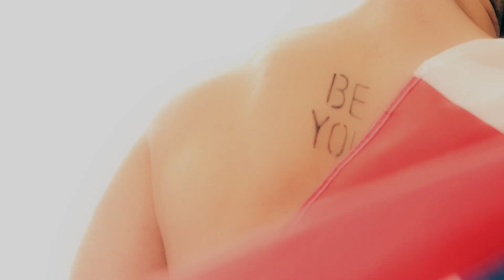RAPH SOLO - GOOD MORNING LONDON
DOWNLOAD
Good Morning London - Single by Raph Solo